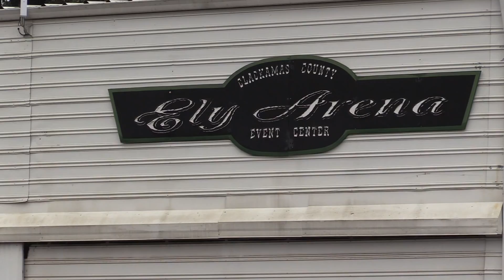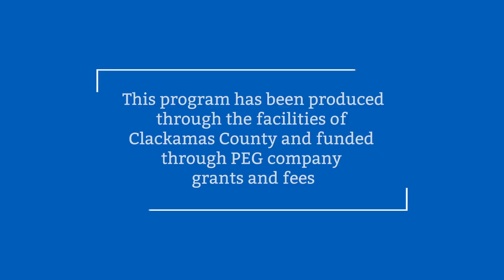Canby Barrel Race Club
The Canby Barrel Race Club is a non-profit organization that provides its members with a central meeting place to ride, have a good time, and promote barrel racing. The organization was formed in 1970 in Canby, Oregon.